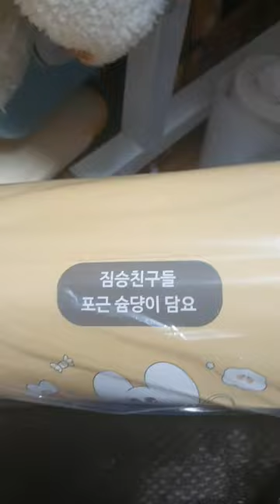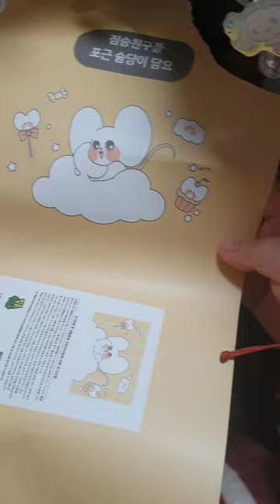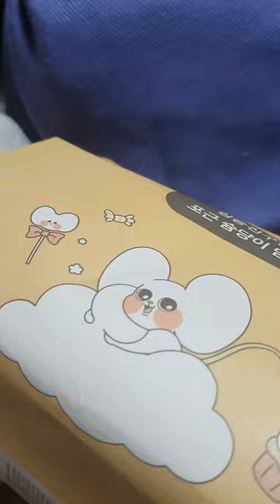짤툰 님 슘당이 담요 굿즈